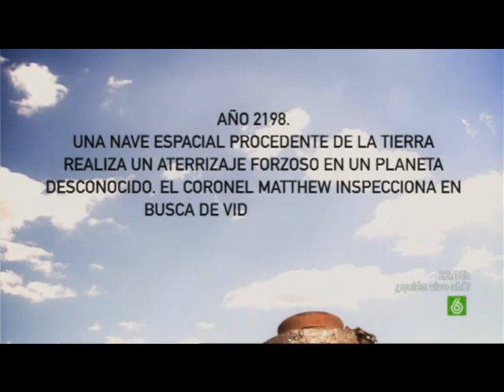SLQH - El planeta de las Esteban